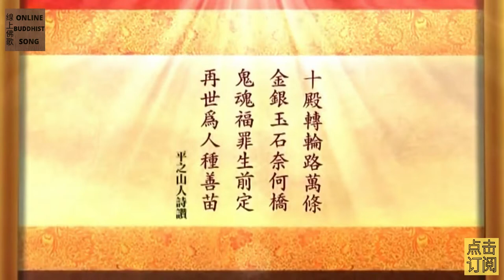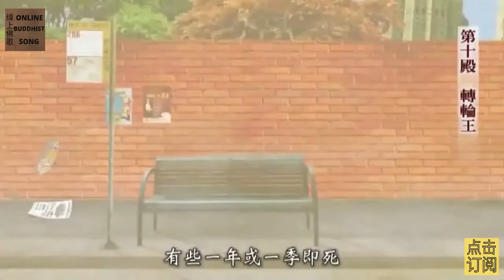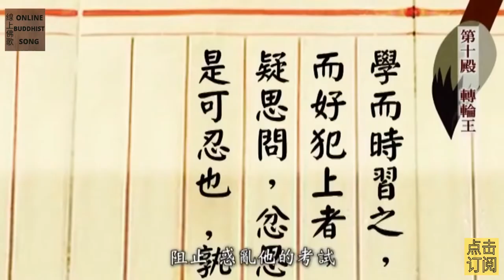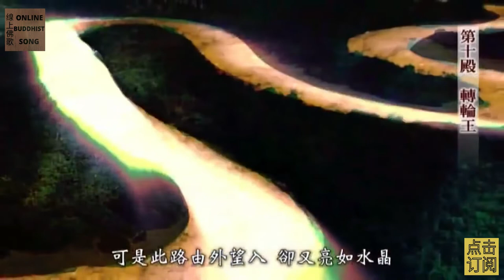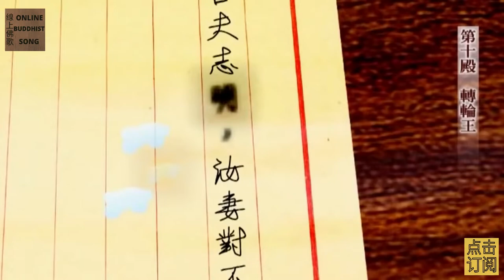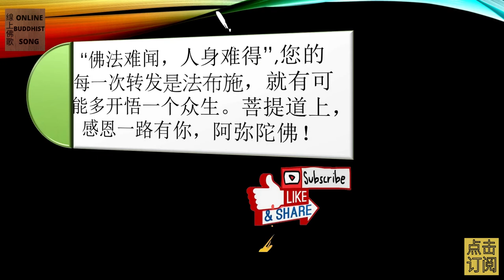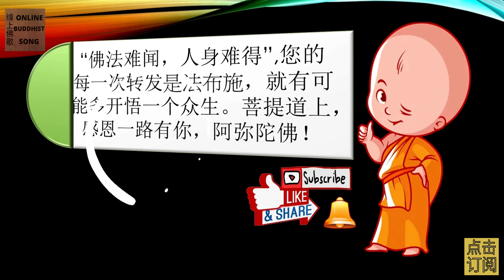玉历宝钞 11 ： 第十殿 转轮路万条